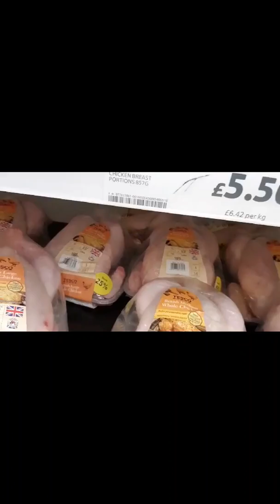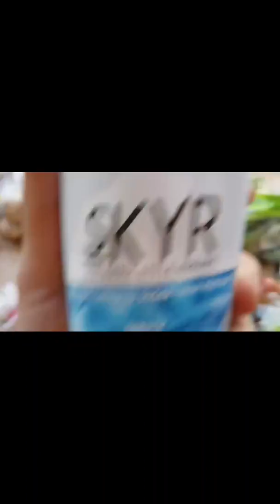The gander to Ghana episode 1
On Saturday 19th August I am boxing out in the national boxing stadium in Accra with a UK select team.
This is running over some of my training, lifestyle and just my rambles leading up to the fight.

Facebook Kieran lights out Leinster